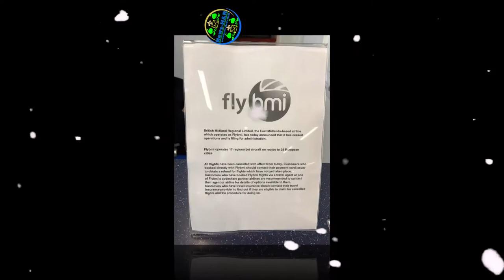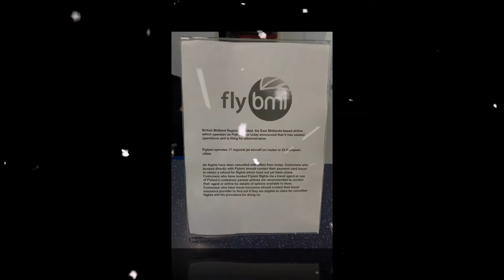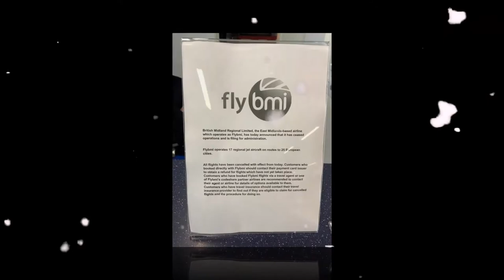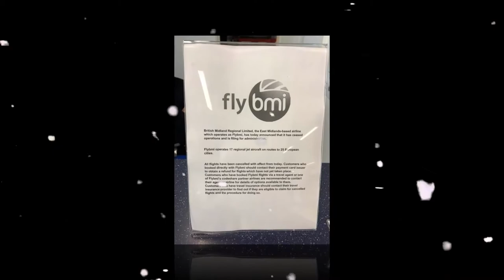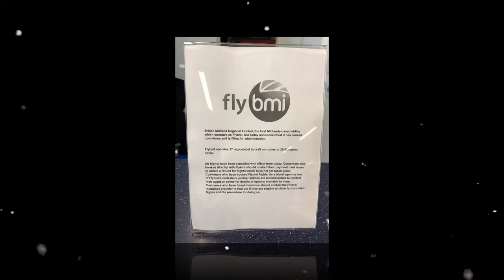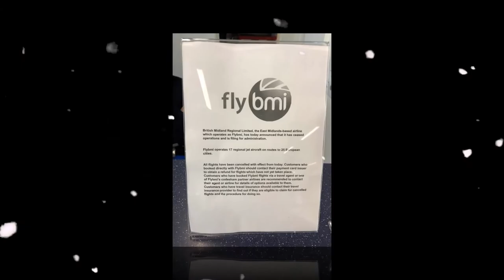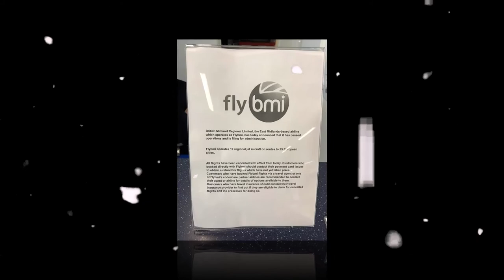Passengers seek flights after Flybmi ceases operations